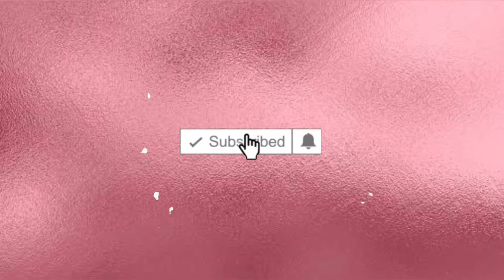Ignoring my best friend prank | she cried🥺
Janets Instagram- @jelly_lish_